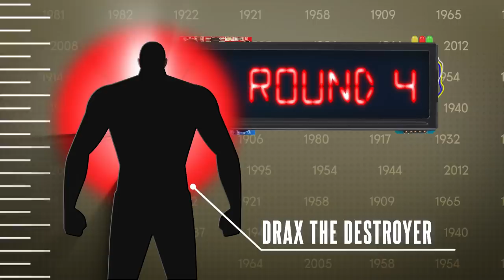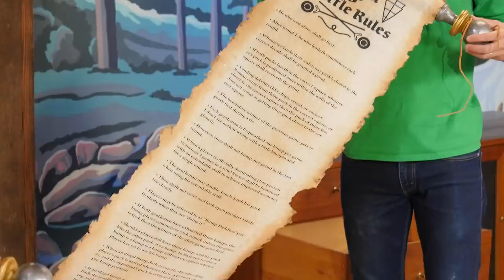100 Years Of Superheroes (Game)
Today, we're playing some shuffleboard and guessing what year these superheroes were first created. GMM # 1951

Help us make even better content and products for you by participating in the 2021 Mythical Census. As a thank you, you’ll receive a Mythical Store discount! Ends May 14th. Details